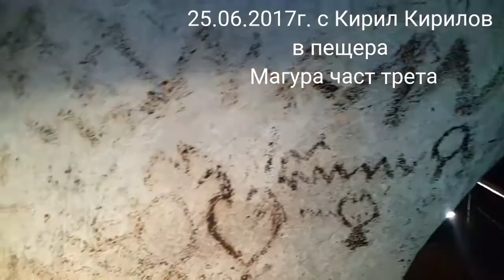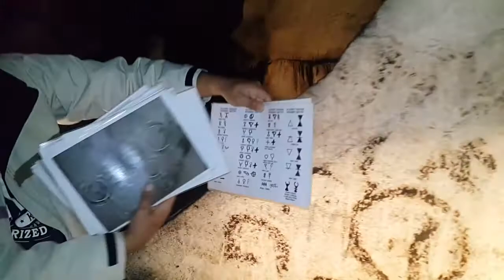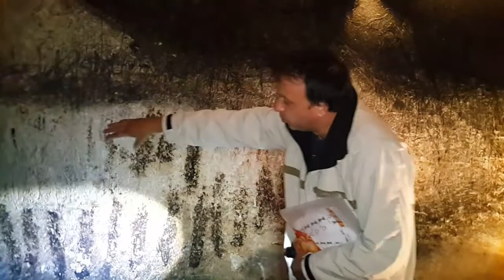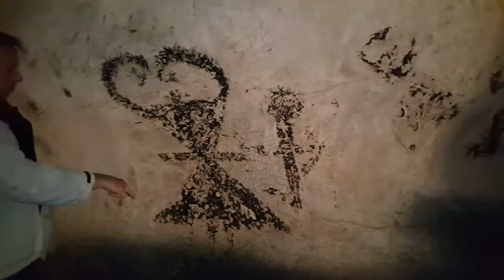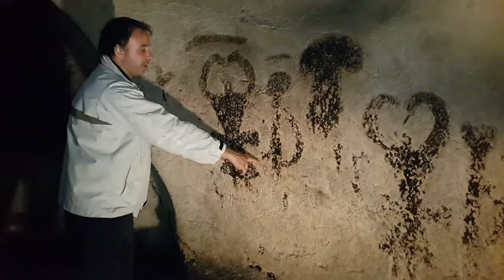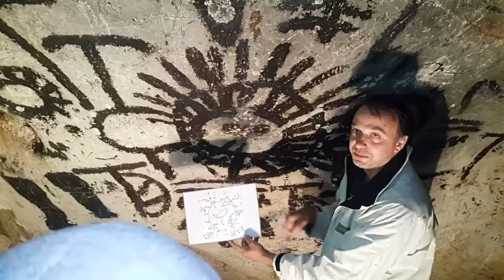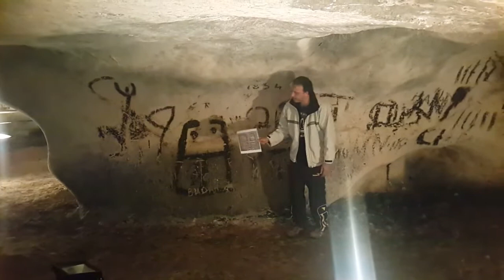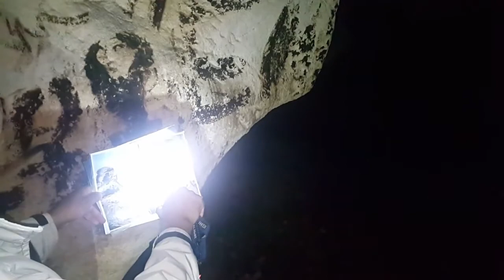Пещера Магура и всичко за рисунките там. Част трета